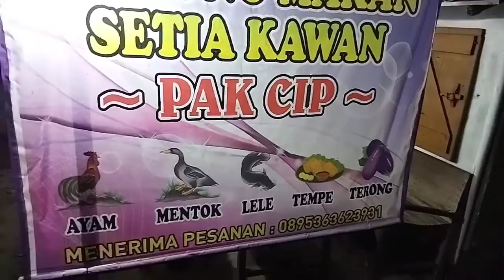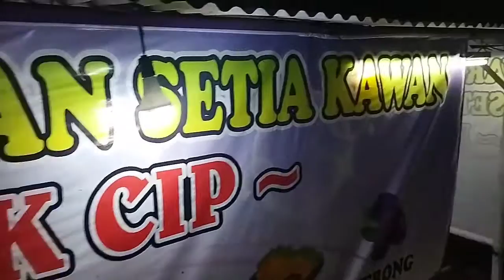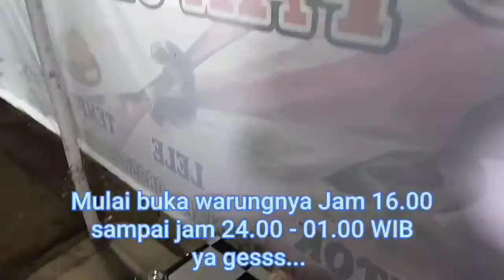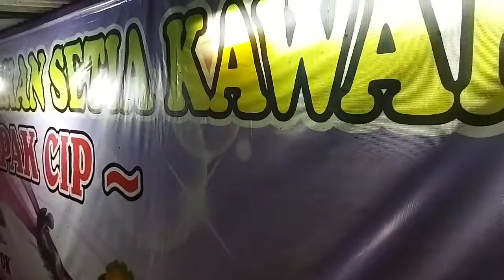KULINER MALAM WM SETIA KAWAN PAK CHIP || ayam bebek entog lele tahu tempe goreng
Hello Marvelers...
episode kali ini kita akan mengajak untuk kuliner malam, kita cari makan malamnya di daerah Jl. Jend Sudirman Km. 53 tepatnya di depan Pabrik Gula Rendeng Kudus. Warung makanya namanya SETIA KAWAN, yg empunya namanya pak chip (nama beken) nama aslinya pak Yulianto, di sini tersedia mulai dari Ayam, Bebek, Entok, Lele, Tahu, Tempe goreng dengan sambal khas pak Chip, dan lalapan dari kol, timun, kemangi, terong, sampai pete juga ada gesss...
jadi buat kalian yg kalau malam merasa lapar datang aja ke sini ya gesss...
dijamin terpuaskan pokoke...
ok lets chek the video gesss...